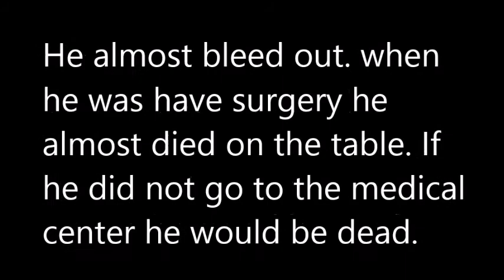Terrible Crash : Near Death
In this video I will teach you how to rupture your spleen. Leading to a week in ICU. With life support